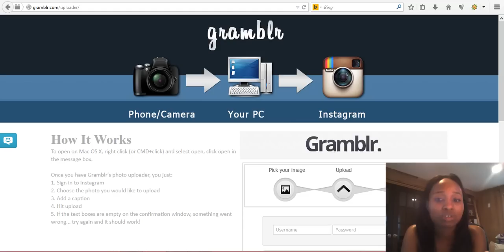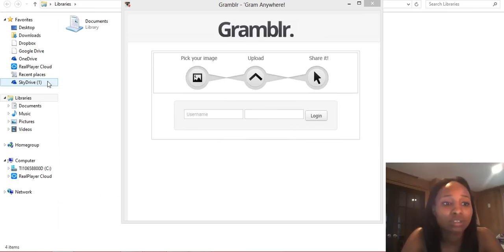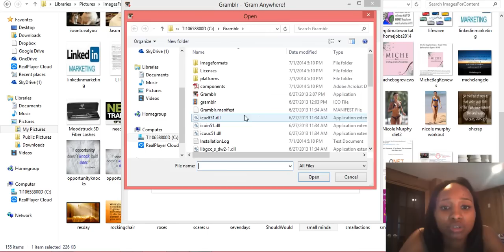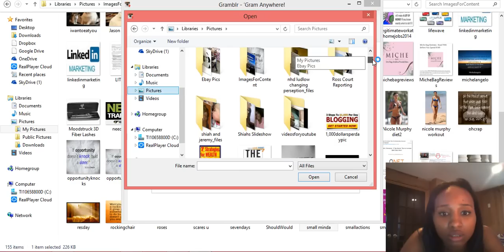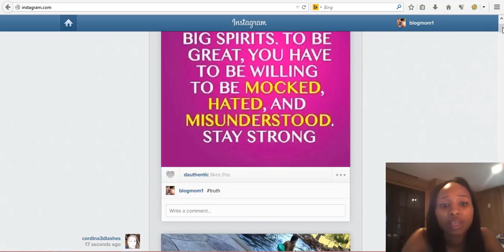Gramblr - Upload Photos to Instagram From Your PC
Are you trying to find a way to upload pictures from your PC to Instagram, well, you've come to the right place.  Use Gramblr.  This video will explain exactly how to use Gramblr for Instagram.